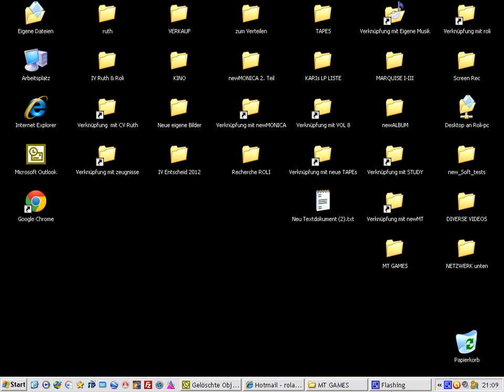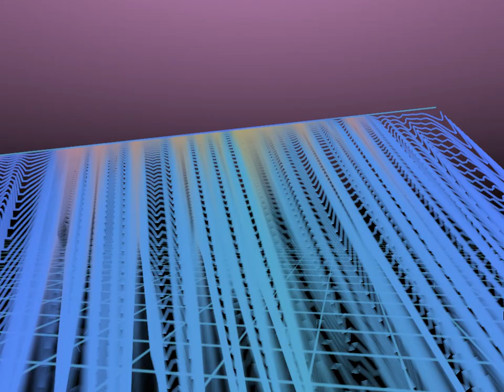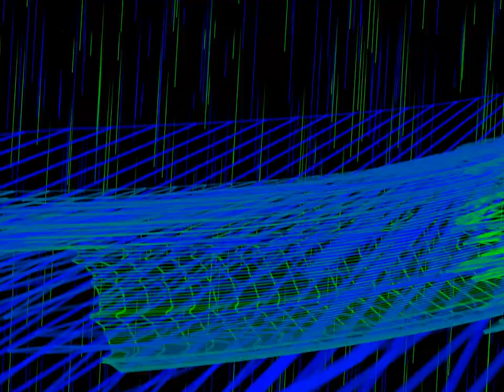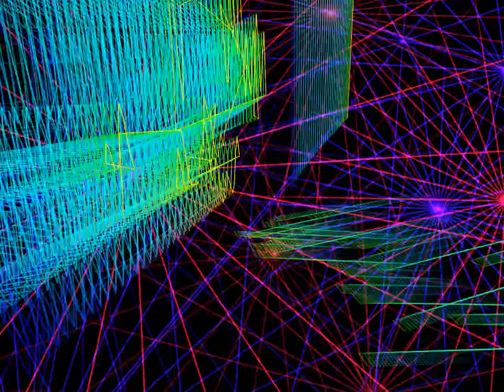The Games Session part 2 Yamaha DJX ( 2 * 1, 2 & 2b ) Keyboards & Box ( HD 1 )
first live session ( ca. 1999 )
- two yamaha djx 1 keyboards
- one yamaha djx 2 keyboard
- one yamaha djx 2b groove box
- some computer and mixer

The Band:
r.m.l. ( Marquise )  keyboards & programming
E.T. ( DJ Hook ) mix - engineer & djx 2b
R.L. add. keyboard ( djx 1 )

source: 02, Games Part 2.avi